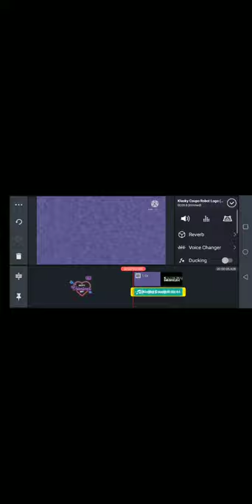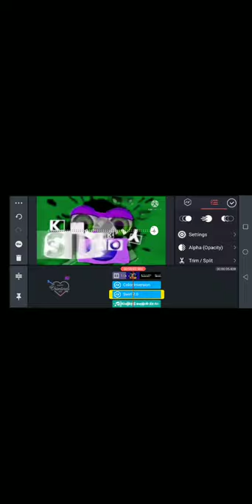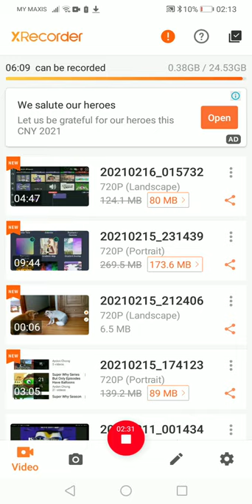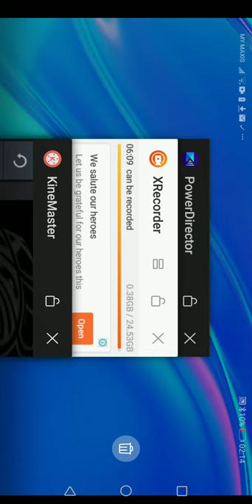How to Make G Major 48 On Mobile